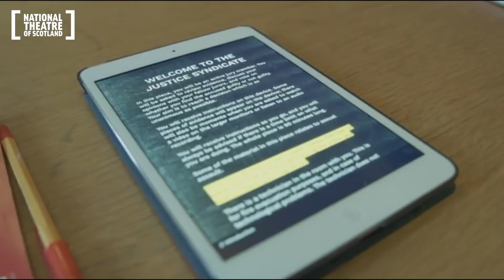Citizen of Nowhere | Trailer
National Theatre of Scotland and GalinskyWorks present Citizen of Nowhere, a festival exploring how theatre can work with new technologies and interactive installations to respond to an increasingly fragmented world.

With new realities like Brexit, Trump, and the resurgence of populism and political strongmen, cultural values like unity, diversity, and empathy are under sustained attack. This erosion has gone hand in hand with a disruptive technological revolution which has caused seismic shifts throughout the world, the implications of which we are experiencing in real time today: from fake news and the wild west of the internet, to the threat of AI on the future of jobs. Citizen of Nowhere will provoke theatre-makers, creative technologists, researchers, writers and thinkers to use new technologies to fight back, bridge divides, reach new audiences and tell stories in new ways.

Artist and curator William Galinsky leads an enquiry into the future of how and why theatre is made and for whom. Can theatre use and influence technology to bring more of us together and strengthen civil society?

Taking place in Scotland’s tech-hub Dundee, the National Theatre of Scotland invites enquiring minds to come on a journey into the future of theatre, technology and society for five days of installations, performance, discussion and debate.

William Galinsky is an artist and curator, who was previously the Artistic Director at Norfolk and Norwich Festival, the flagship performing arts festival for the east of England.

Co-curated by William Galinsky and Jackie Wylie
Presented as part of NEoN Festival
Supported by Creative Scotland.

Join the conversation